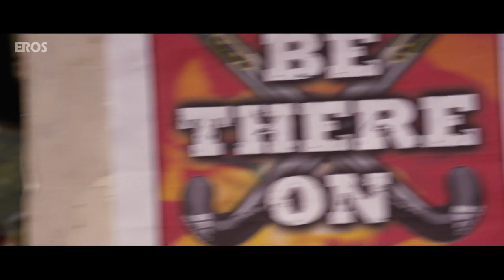Amrinder Gill Songs | Punjabi Big Hits Songs | Eros Music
Here's presenting the best of Amrinder Gill songs from the blockbuster Punjabi movies.

1. Rubaru
Movie: Saadi Love Story
Singer: Amrinder Gill
Lyrics: Kumaar

2. Bade Chaava Naal
Movie: Chaar Sahibzaade 2: Rise Of Banda Singh Bahadur
Singer: Amrinder Gill
Music Director : Jaidev Kumar
Lyrics: Dr. Rabinder Singh Masroor

3. Assi Munde Haan Punjabi
Movie: Taur Mittran Di
Singers: Amrinder Gill & Praky B
Lyrics: Jaggi Singh

4. Dil Tera Ho Gaya
Singers: Amrinder Gill & Sumitra Iyyer
Lyrics: Rajesh Chalotra

5. Darshan Di Bukh
Singers: Amrinder Gill, Jaggi Singh & Shipra Goyal
Lyrics: Jaggi Singh

6. Nai Rukna
Singers: Amrinder Gill & Manpal Singh
Lyrics: Jaggi Singh

7. Taur Mittran Di (Title Song)
Singers: Amrinder Gill & Gajendra Verma
Lyrics: Jaggi Singh